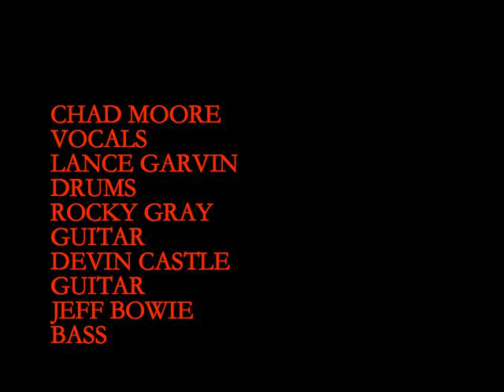SOUL EMBRACED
SOUL EMBRACED IS BACK AND LOUDER THAN EVER!